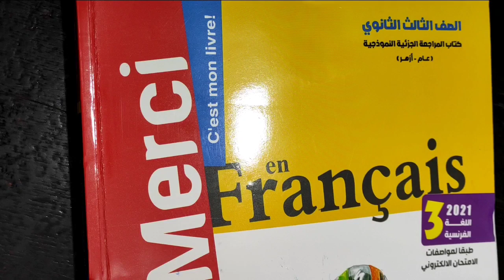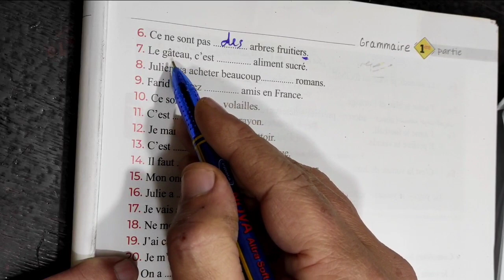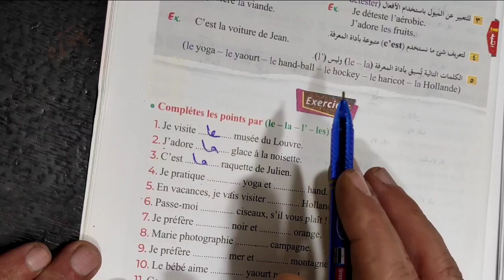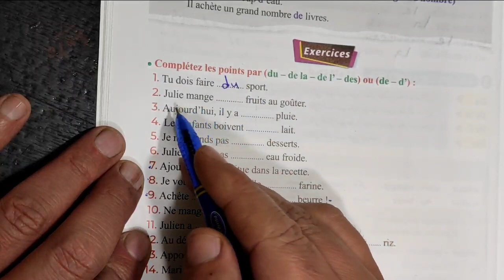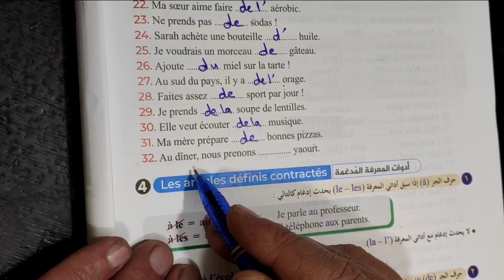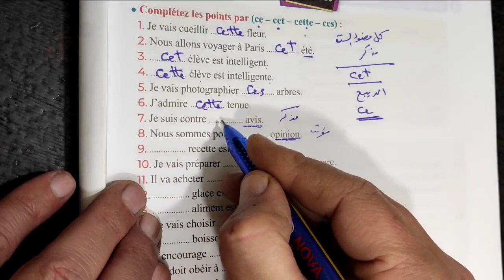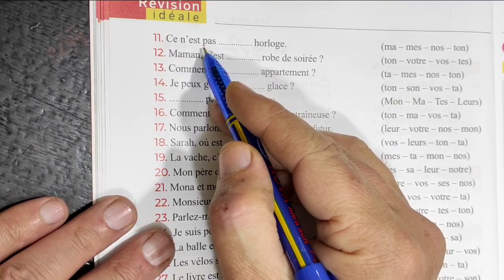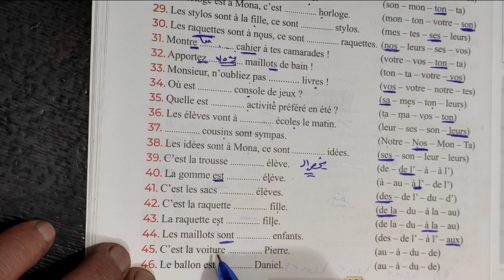حل كتاب ميرسى المراجعه الجزئية للصف الثالث الثانوي من صفحه 6 إلى صفحه 16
ملاحظات ممتازه على القواعد
ركز فى الملاحظات والحل
منتظر تعليقاتكم
# مسيو مصطفى السقا